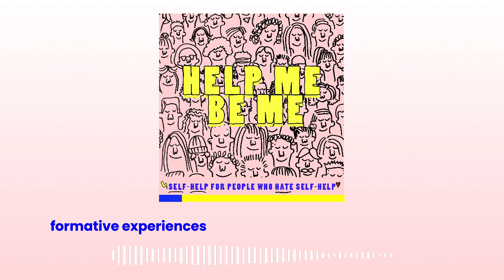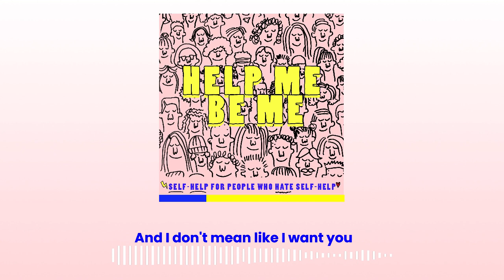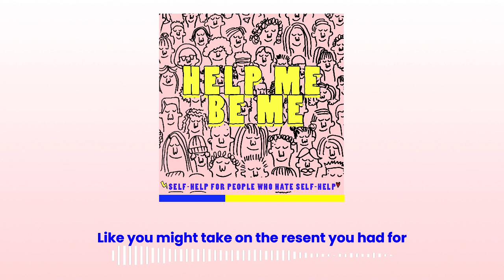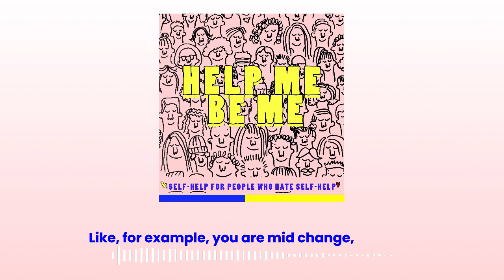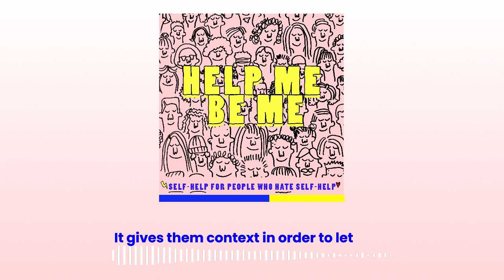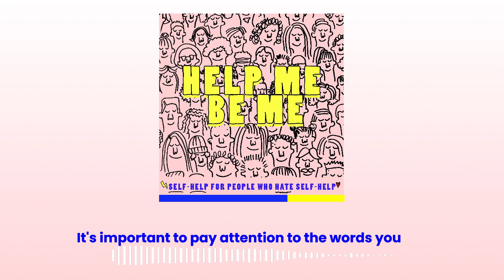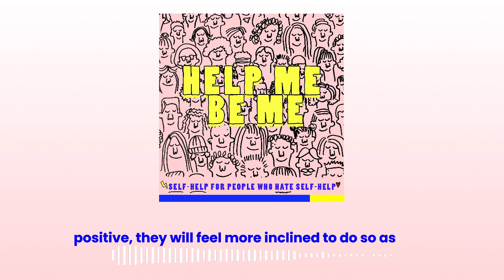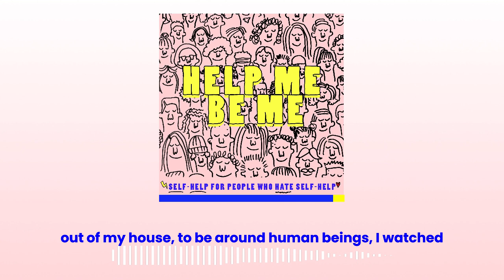Ep 147: Our Words: Becoming Aware of the Stories We Tell Ourselves and Others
This is focused on becoming more aware and also deliberate in your words – curating a more positive and empowering story for yourself and for those you love and enjoy, in life. This episode is also targeted at helping you to recognize your words: making them conscious and guided – because they very much narrate the future of your life. The ones you use inside and importantly outside, really do tell You and others– how things will go. Also, the stories we tell ourselves are often not even our own. We inherit them from parents or others who have modeled a situation for us in formative years: you might find yourself repeating things and really feeling them – even though they’re not true to your life situation.